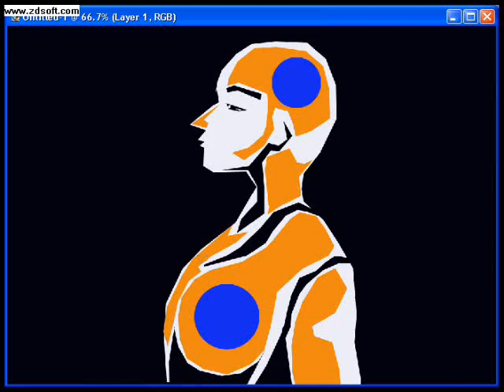Tell Me Now by Debra Arlyn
Check and enjoy. Amazing song with animation. Hope you like it.